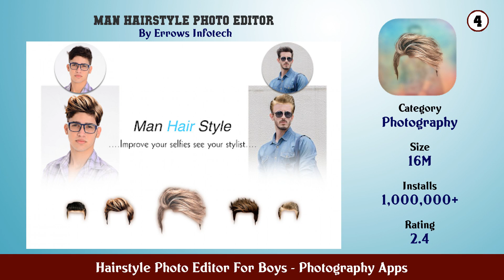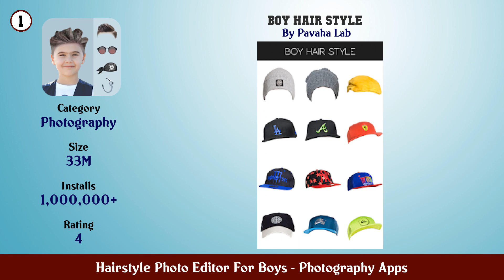Top 10 Hairstyle Photo Editor For Boys Android Apps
In this video we have listed Top Hairstyle Photo Editor For Boys Android Apps. This video is for information and reference purpose only.